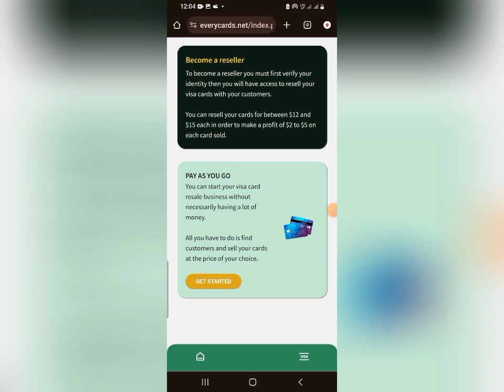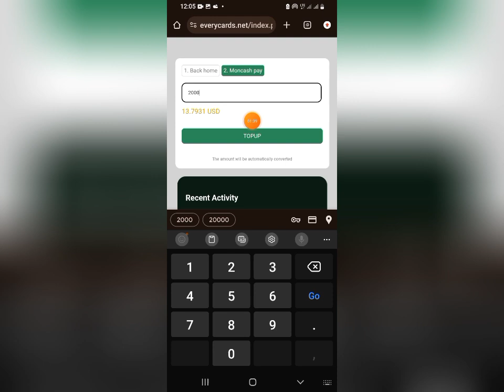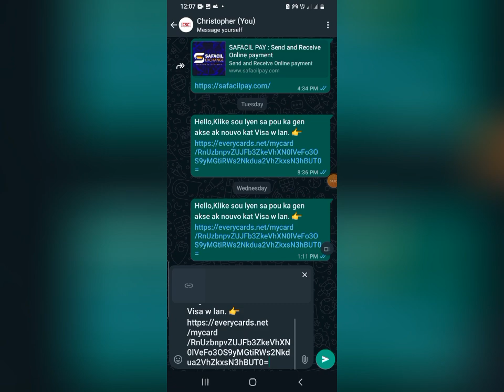Koman Revann kat VISA sou E-verycards ?